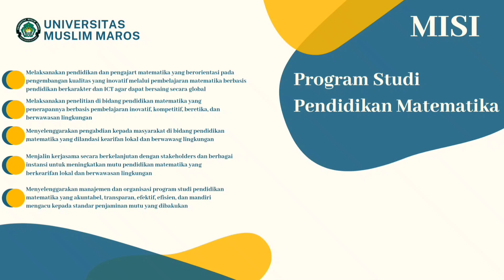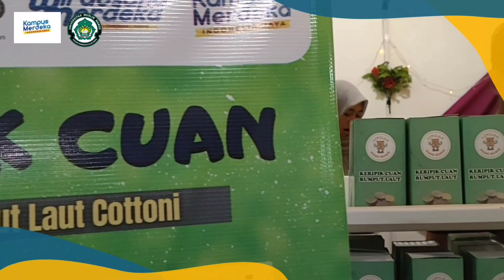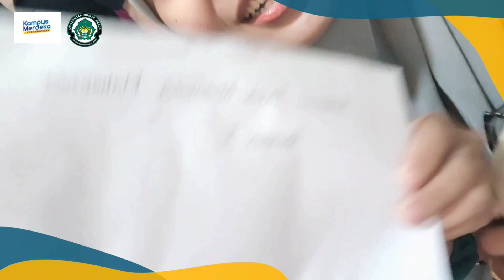Prodi Pendidikan Matematika, Universitas Muslim Maros - Wirausaha Merdeka #2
Wirausaha Merdeka merupakan program yang diinisiasi oleh Kementerian Pendidikan, Kebudayaan, Riset, dan Teknologi Republik Indonesia spesial bagi para mahasiswa yang memiliki Ketertarikan terhadap dunia Wirausaha. Memberikan kesempatan bagi mahasiswa untuk dapat mengikuti Program Wirausaha Unggulan dari Perguruan Tinggi Lainnya.
Dalam video ini, kita akan melihat bagaimana kegiatan Wirausaha Merdeka dapat membantu mahasiswa dalam mengembangkan kreativitas dan inovasi mereka dalam menciptakan ide bisnis yang berpotensi menghasilkan keuntungan.